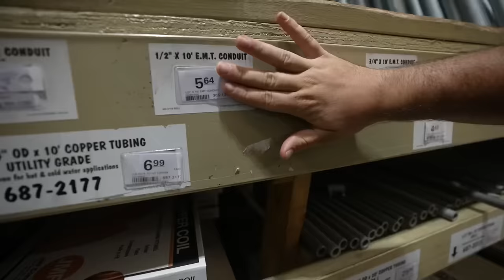Building a DIY $100 PVC Homemade DUCK Hunting Blind CHALLENGE!!!